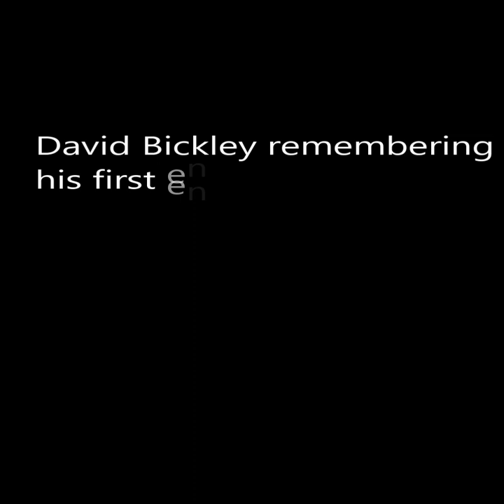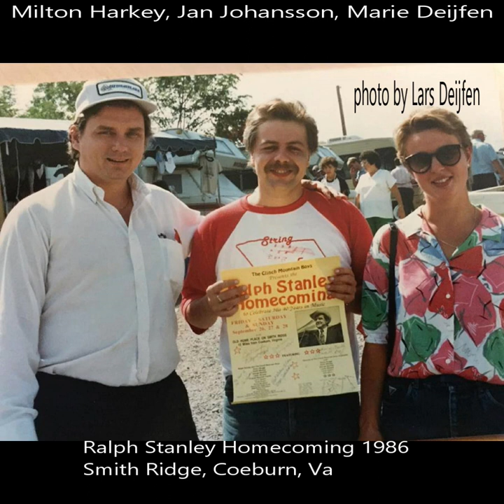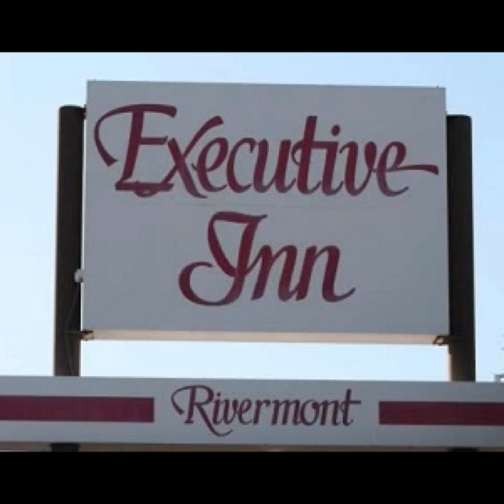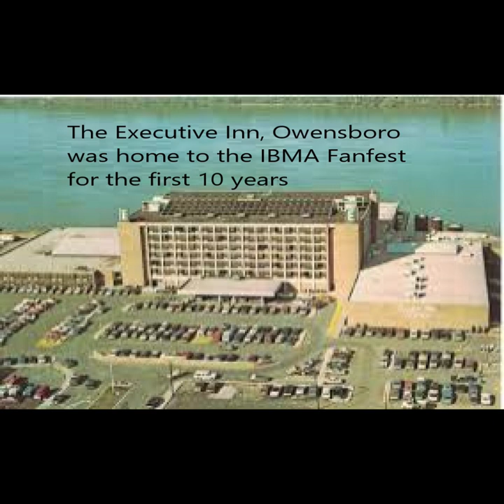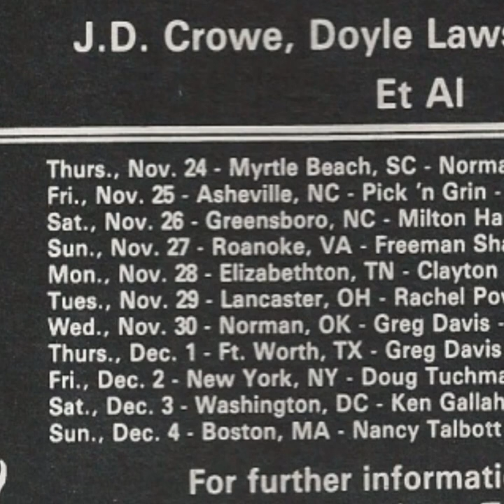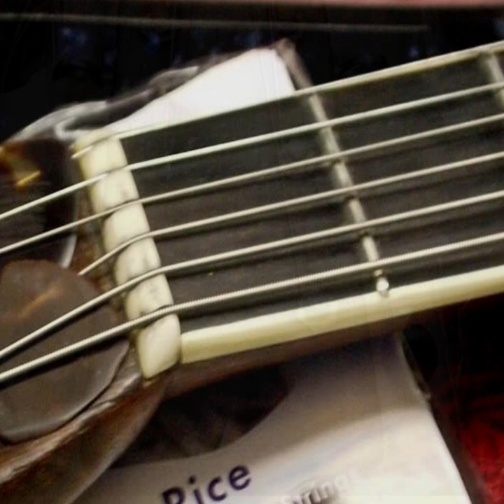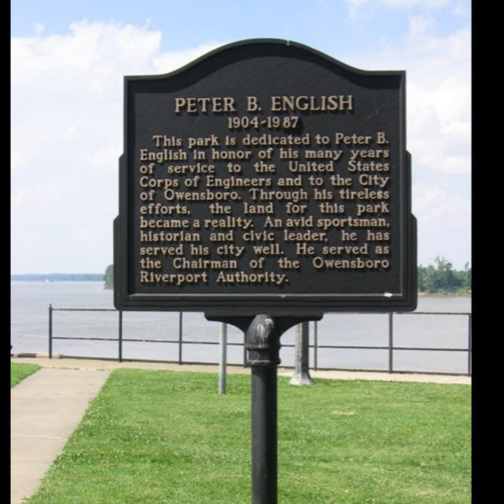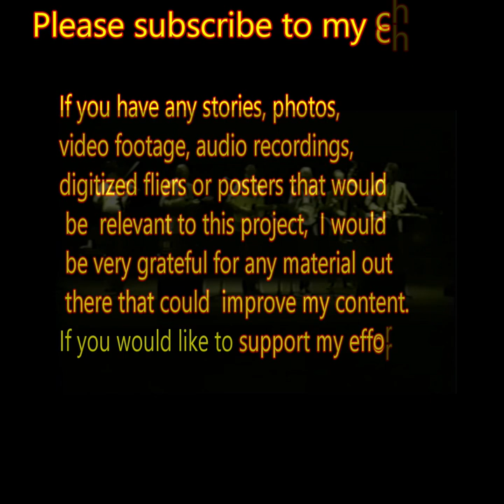A Bluegrass Spectacular - BG Album Band 11 City Tour, 1983 TRAILER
Bluegrass Album Band was a bluegrass supergroup, founded by Tony Rice and J. D. Crowe in 1980.[1] Originally, there was no intention to build a permanent group and the main reason for the collaboration was to record a solo album for Tony Rice. They found that this cooperation could work and the result was an album called The Bluegrass Album, released in 1981, with 5 more volumes of music to follow.[2] On September 5, 2012, they announced a reunion show that was held at Bluegrass First Class in Asheville, NC on February 16, 2013. This event reunited the Bluegrass Album Band with their former manager and promoter, Milton Harkey.[3]

Friends of the Bluegrass Album Band.
I am planning on doing a live stream of a trailer I put together for my video project, Bluegrass Spectacular - Tour for the Ages.
The main focus will be the 11 city tour the band did in 1983 but I am also including footage etc from other live shows by the band through the years...
If you have any stories, photos, video footage, audio recordings, digitized fliers or posters that would be  relevant to this project,  I wouldbe very grateful for any material out there that could  improve my content.